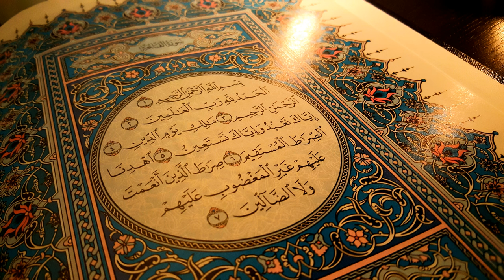Sunni Islam | Wikipedia audio article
This is an audio version of the Wikipedia Article:
Sunni Islam

SUMMARY
Sunni Islam () is the largest denomination of Islam. Its name comes from the word Sunnah, referring to the behaviour of the Islamic prophet Muhammad. The differences between Sunni and Shia Muslims arose from a disagreement over the choice of Muhammad's successor and subsequently acquired broader political significance, as well as theological and juridical dimensions.According to Sunni traditions, Muhammad did not clearly designate a successor and the Muslim community acted according to his sunnah in electing his father-in-law Abu Bakr as the first caliph. This contrasts with the Shi'a view, which holds that Muhammad announced at the event of Ghadir Khumm his son-in-law and cousin Ali ibn Abi Talib as his successor.  Unlike the first three caliphs,  Ali was from the same clan as Muhammad, Banu Hashim, and Shia Muslims consider him legitimate, inter alia, by favour of his blood ties to Muhammad,  too. Political tensions between Sunnis and Shias continued with varying intensity throughout Islamic history and they have been exacerbated in recent times by ethnic conflicts and the rise of Wahhabism.As of  2009, Sunni Muslims constituted 87–90% of the world's Muslim population. Sunni Islam is the world's largest religious denomination, followed by Catholicism. Its adherents are referred to in Arabic as ahl as-sunnah wa l-jamāʻah ("the people of the sunnah and the community") or ahl as-sunnah for short. In English, its doctrines and practices are sometimes called Sunnism, while adherents are known as Sunni Muslims, Sunnis, Sunnites and Ahlus Sunnah. Sunni Islam is sometimes referred to as "orthodox Islam". However, other scholars of Islam, such as John Burton believe that there's no such thing as "orthodox Islam".The Quran, together with hadith (especially those collected in Kutub al-Sittah) and binding juristic consensus form the basis of all traditional jurisprudence within Sunni Islam. Sharia rulings are derived from these basic sources, in conjunction with analogical reasoning, consideration of public welfare and juristic discretion, using the principles of jurisprudence developed by the traditional legal schools.
In matters of creed, the Sunni tradition upholds the six pillars of iman (faith) and comprises the Ash'ari and Maturidi schools of rationalistic theology as well as the textualist school known as traditionalist theology.